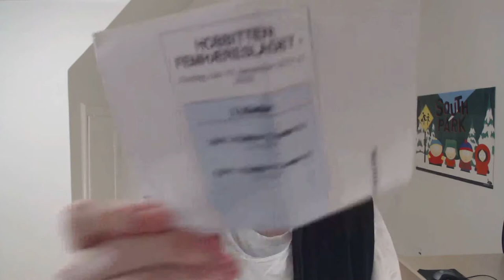The Battle of the Five Armies review film (The Hobbit)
Timecodes for what I review:
00:37: plot
1:45 climax, characters, creatures
4:50 comic relief
6:30 fan-service, stakes
10:30 ending(s)
11:05 3D HFR, length, epic
15:25 Sauron
17:10 Bilbo
19:00 still not LOTR

The Return of the King:

The spoiler-ridden(26 and a half min) video where I go over thoughts I had on the movie